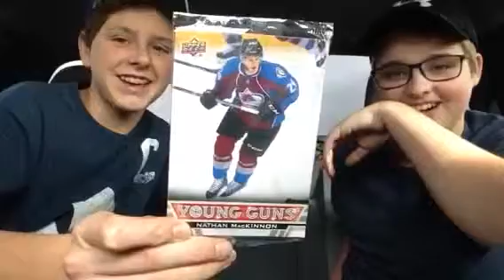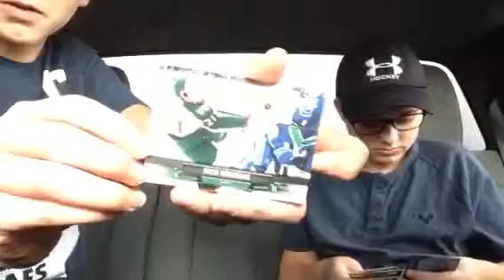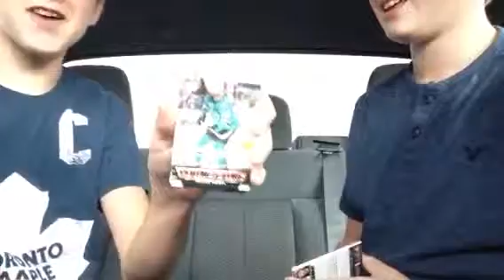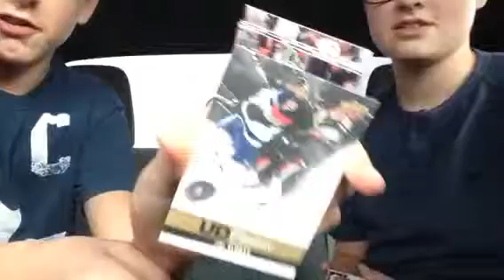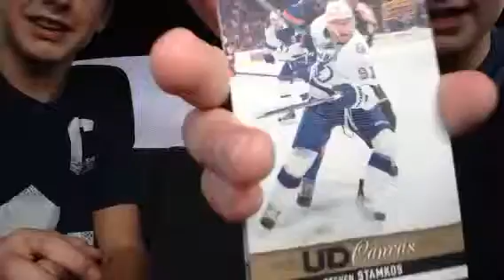2013-2014 Upper Deck Series 1 Blaster Box Pack Opening (Part 1)